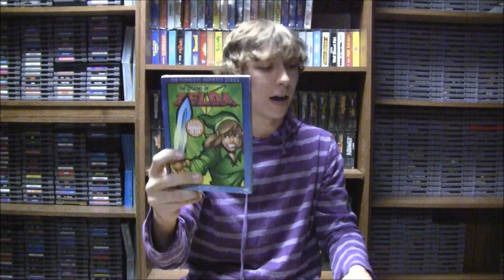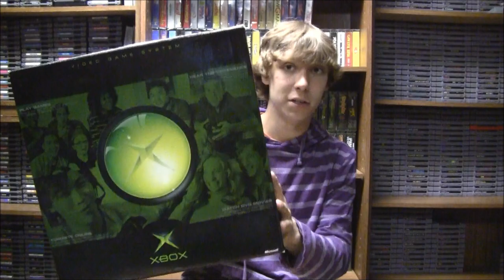Some Garage Sale Finds + A Satisfying SNES Goodwill Haul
An uneventful garage sailing weekend is saved by the Goodwill!